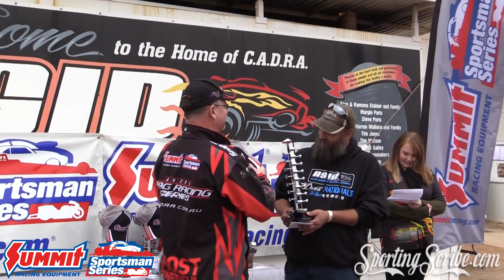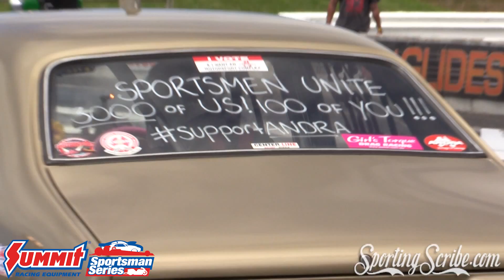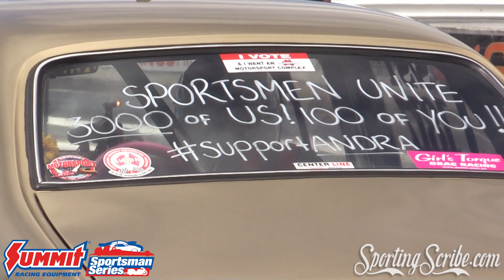Super Street promo